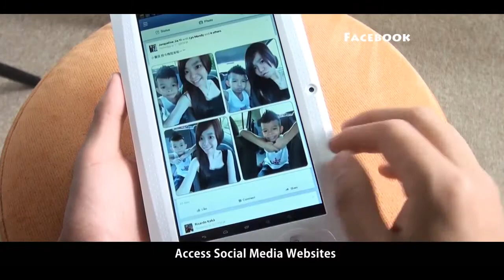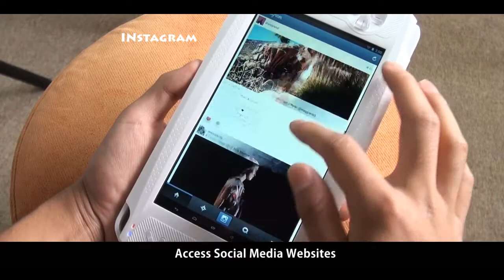7 Inch Android Quad Core Gaming Console Tablet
7 Inch Android Gaming Console Tablet with a 1.6GHz Quad Core CPU, 1GB RAM, 8GB Internal Memory and a game emulator allowing you to play NES, N64 and MAME. This powerful gaming tablet is now in stock.